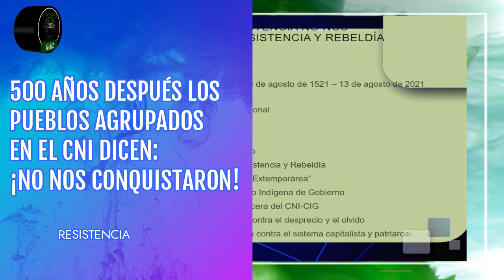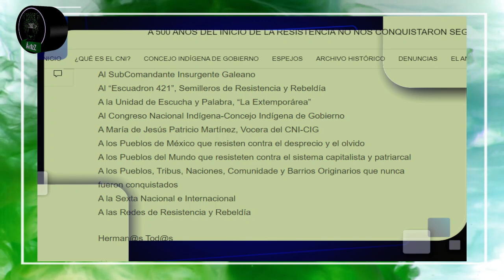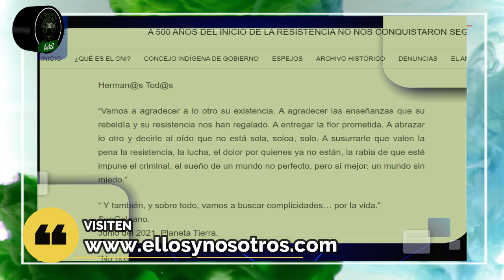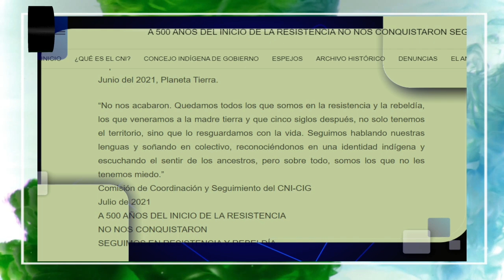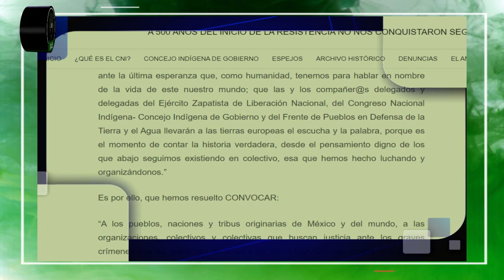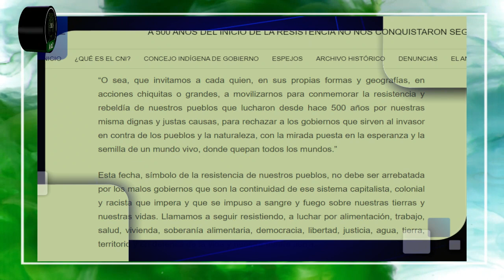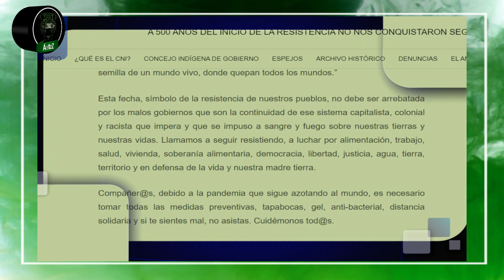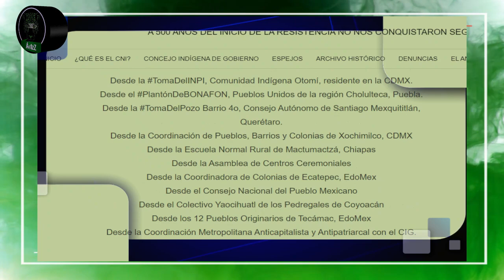500 años después, pueblos indígenas dicen: ¡No nos conquistaron!